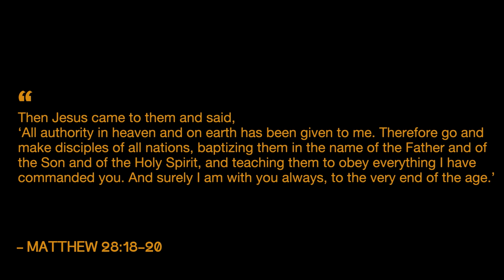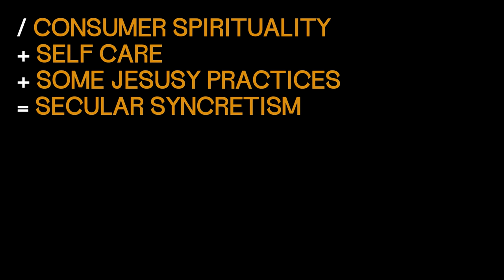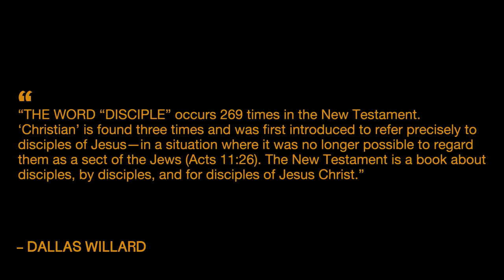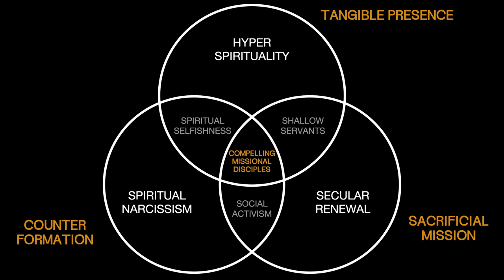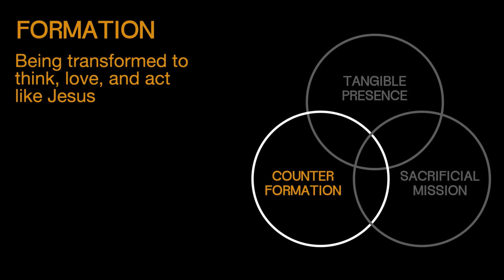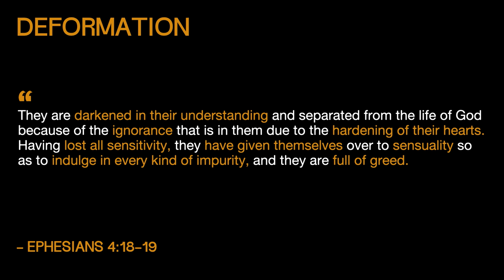Compelling Missional Disciple: Disruptive Discipleship - Jon Tyson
“The fame and deeds of God renewed and known in our time” (Habakkuk 3:2).

To that end, we live as those who pursue God’s presence in our midst, and practice the Way of Jesus in our time and place, to bring spiritual, social, and cultural renewal to the city.

We gather at 9am, 11am, 4pm and 6pm each Sunday.